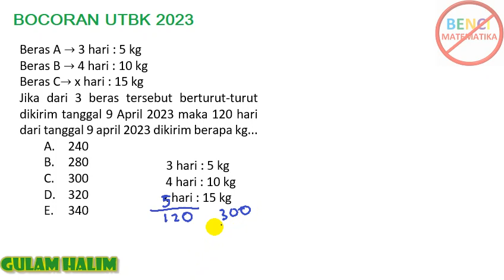Bocoran soal UTBK 2023 Gelombang 1, aplikasi deret bilangan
pembahasan soal bocoran utbk snbt 2023, mengenai aplikasi deret bilangan